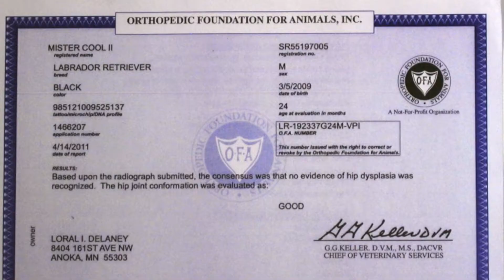Armstrong Puppy News Spring 2013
Lady and Mr. Cool are expecting puppies around mid-March that will be ready for new homes in mid-May. and click on our Puppy page for details or call .